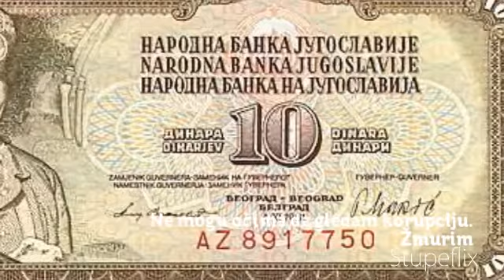Zoran Plavšić - Aforizmi br.1